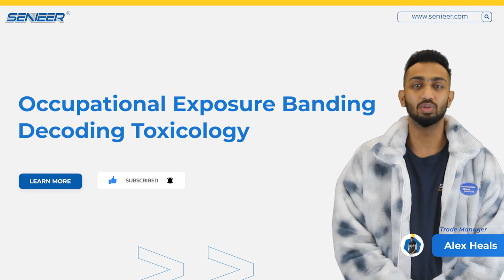OEB 4/5 Pharmaceutical Equipment | Senieer | Occupational Exposure Banding Decoding Toxicology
These instruments are critical for evaluating hazards related to occupational health and the environment because they interpret substance toxicity, direct risk assessments, and support well-informed decision-making.
0:00-0:07 New Year Wishes
0:07-0:33 Content: OEB - Occupational Exposure Banding Decoding Toxicology
0:33-0:52 Contact Senieer
0:52-0:57 Pay Attention To Your Health
0:57-1:03 Thanks For Watching

If you are interested in the content of this OEB video, please contact Senieer! And we will provide you with the most professional and high-quality service.

OEB 4/5 High Containment Pharmaceutical Equipment | Senieer | OEB- matter in healthcare product manufacturing